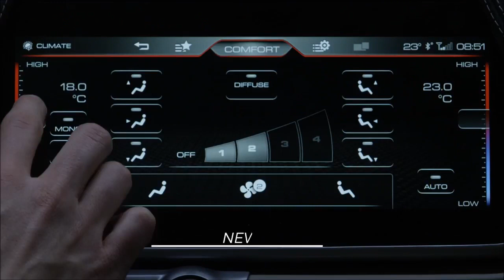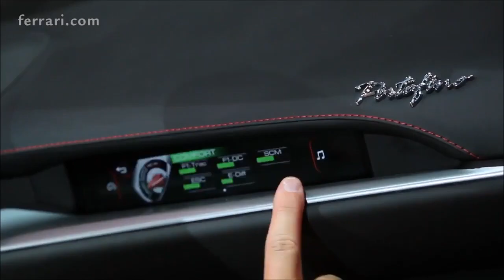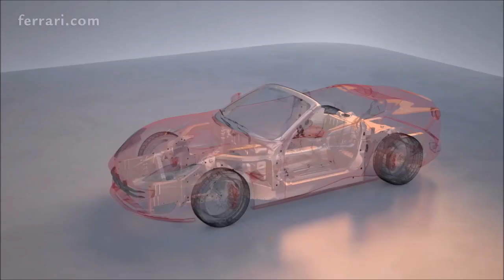2018 Ferrari Portofino interior Exterior and Drive Ka3itbYSYEg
2018 FERRARI PORTOFINO interior is one of the best interior luxury car in the world. The Ferrari Portofino is one of the fastest car in the world.